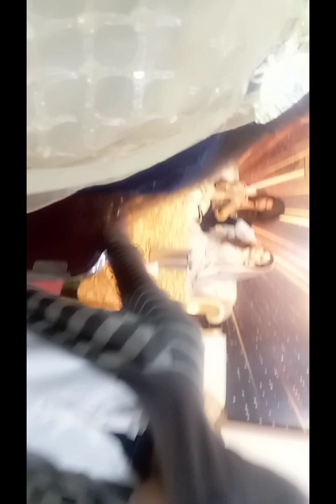Ali Habib ♥️♥️♥️Iqra Walima Ceremony | Lovely Couple👩‍❤️‍💋‍👨💐 Please Support us 😔